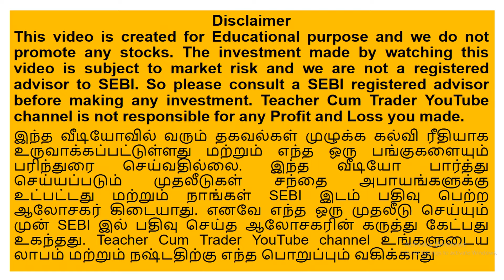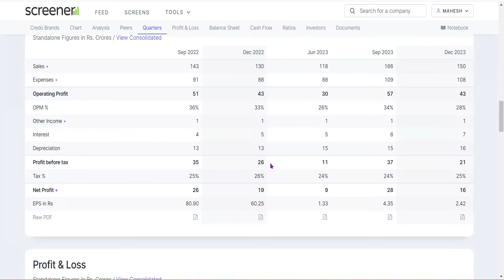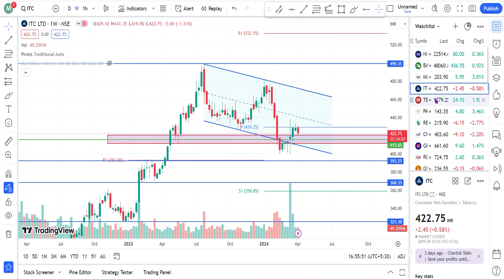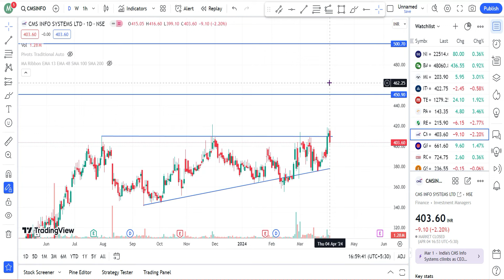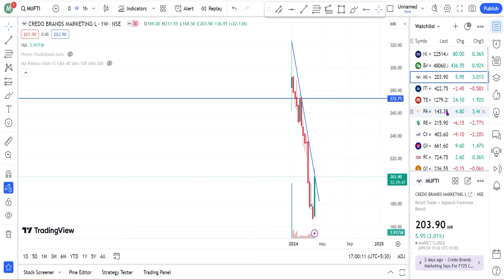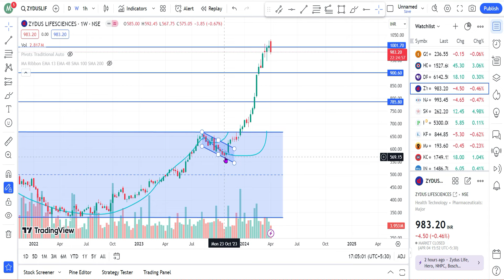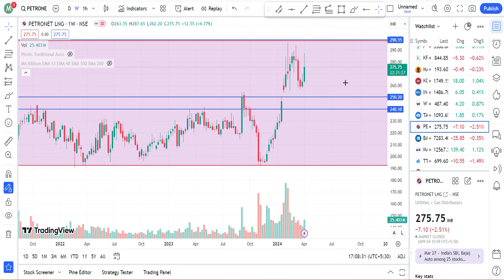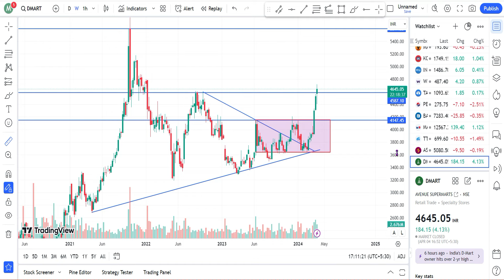60. Panacea Biotec Mufti Tech Mahindra Redington Rossari Biotech CMS info Graphite India